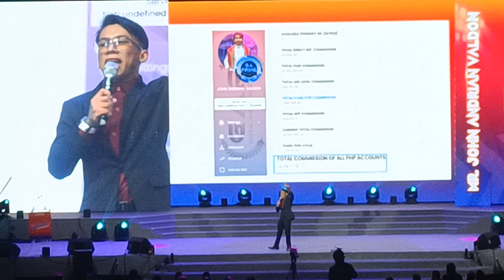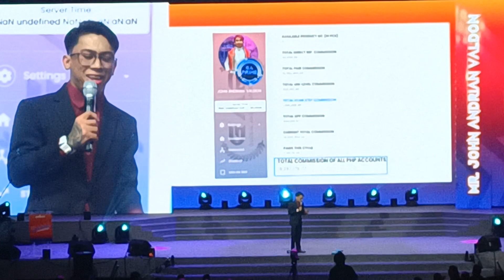Nakaka challenge ang batang ito! 18M in just 2 years! Amazing🎉